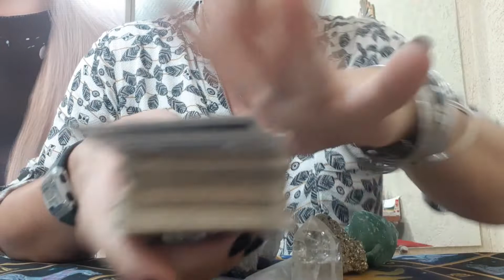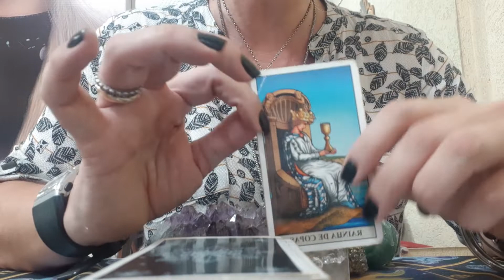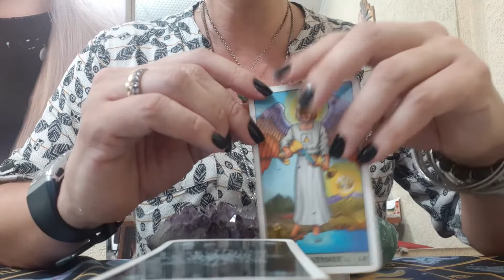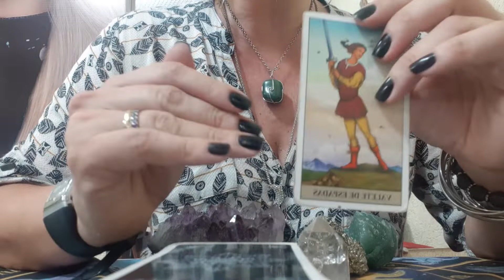Cartas para librianos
Leitura atemporal para os librianos,  se chegou para você é para você!